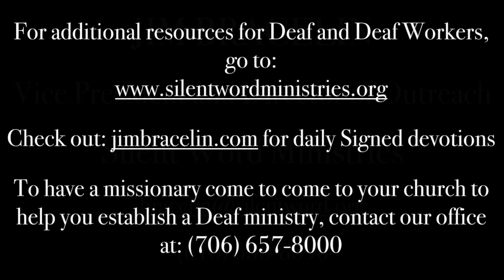Don't Remove Landmarks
DEAF BIBLE STUDY - Proverbs 22:28